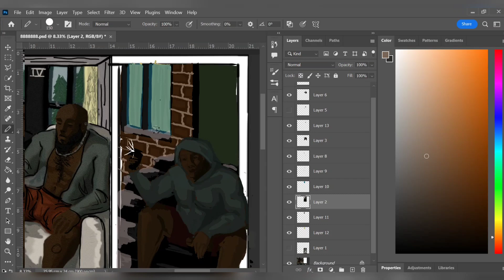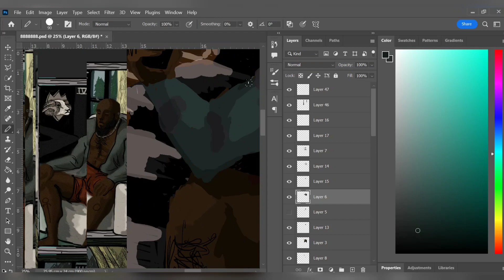"THE HERMIT" || digital artwork time lapse